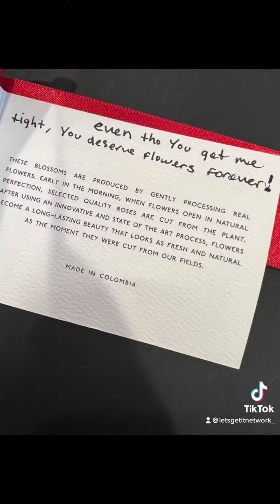Queen Naija & Clarence on Valentine’s Day 💖